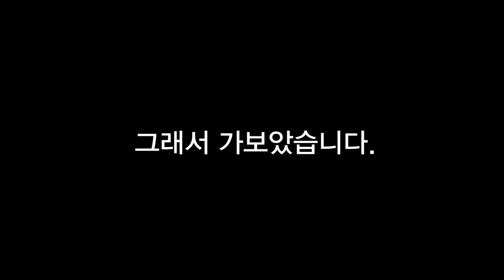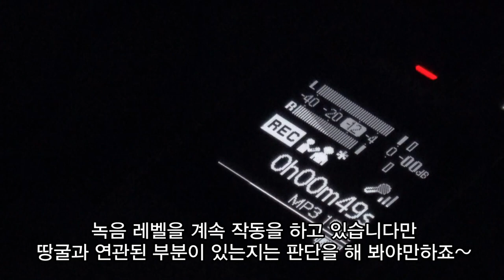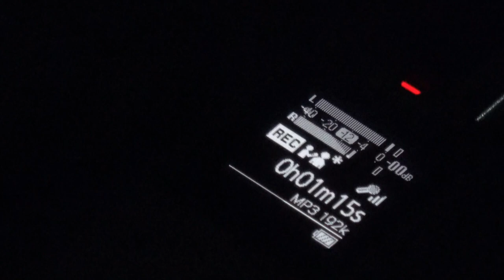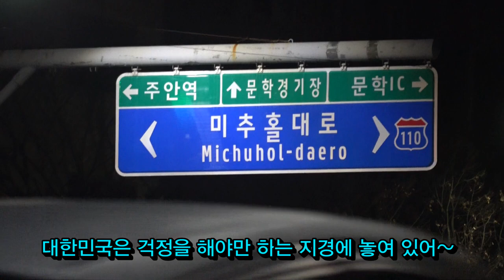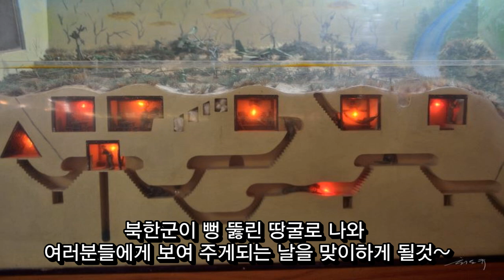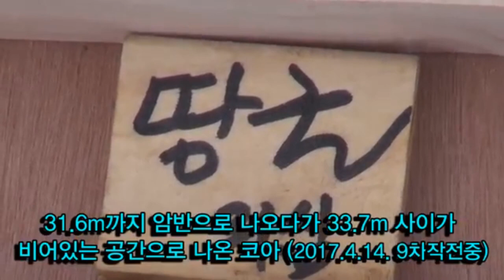땅굴-인천 학익동 땅굴 징후 제보 긴급 야간 탐사 2020321[남침땅굴탐사대]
인천 학익동에서 몇차례 땅굴 의심된다는 제보가 있어 늦은 밤 시간에 탐사 대원들이 서로 다른 지역에서 인천으로 집결을 하였습니다.
탐사 결과 땅굴 징후가 있는것으로 판단을 하였습니다.
그 지역으로 4개의 징후가 있는데 깊게 지나는것으로 판단을 하였고 인근 지역과 연계되어 있을것으로 보았습니다.

실제로 제보지역에서 약 16km떨어진 계양역에서는 수년전에 심한 땅굴 작업소리들이 노출되었던곳이 있기도 합니다.